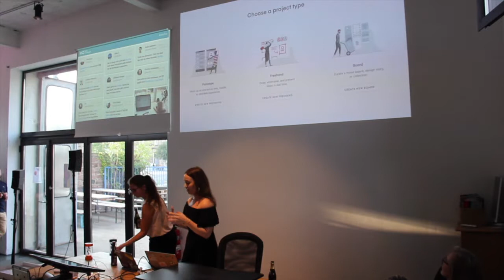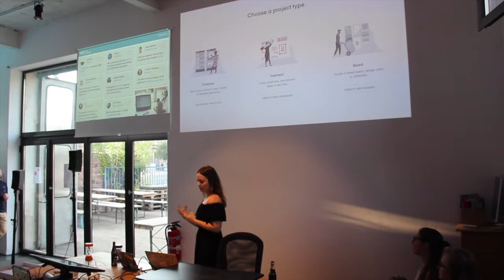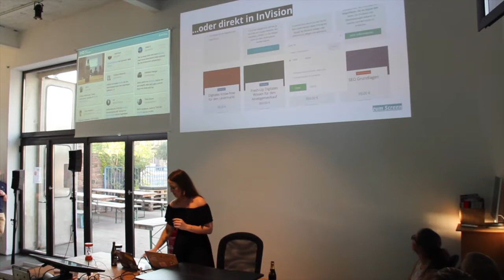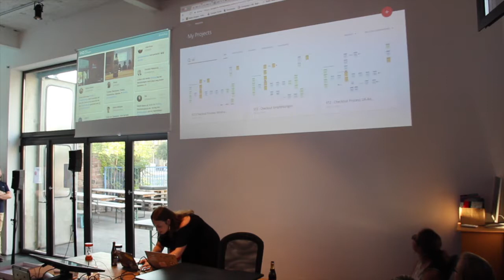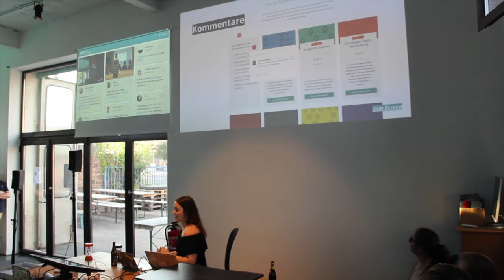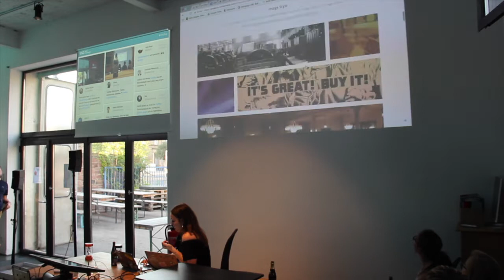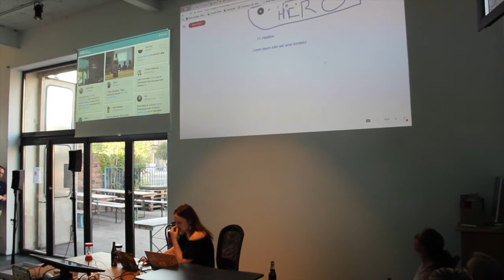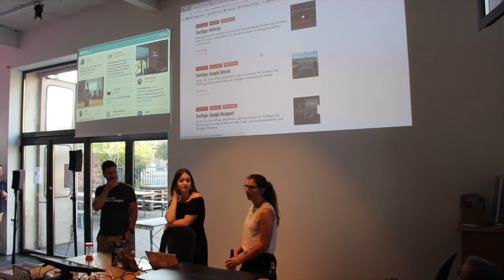Tooltipp Invision - Isa Schrage beim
Projekt-Strategin Isa Schrage erklärt uns beim nmfka ihre Praxistipps zu InVision.